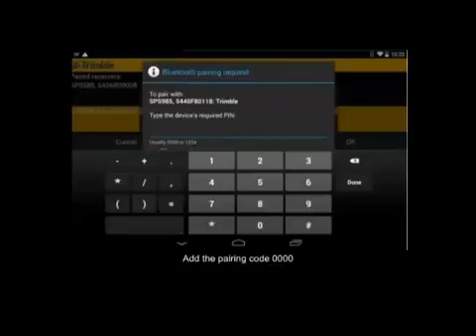Trimble SitePulse - Setting up a Trimble SPS985 Smart Antenna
We are your local Trimble dealer located in Rydalmere, NSW.